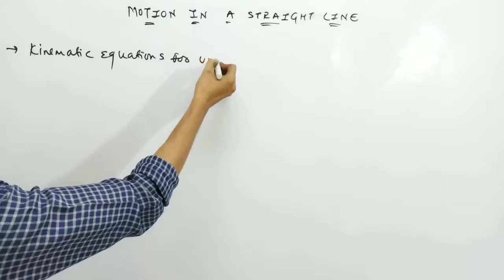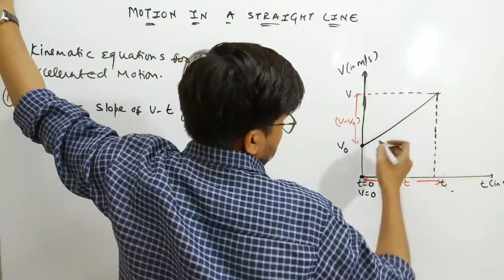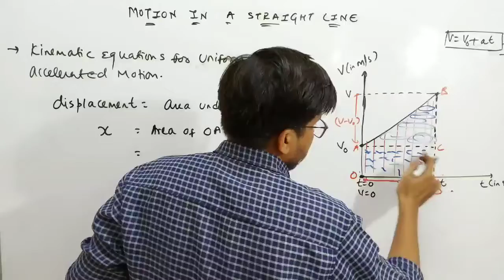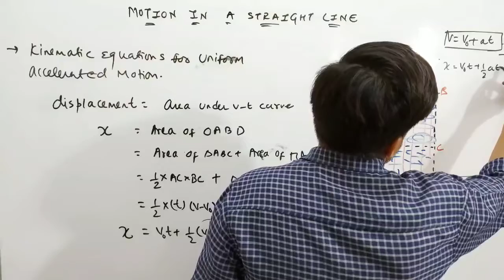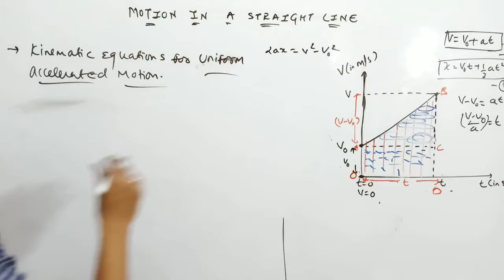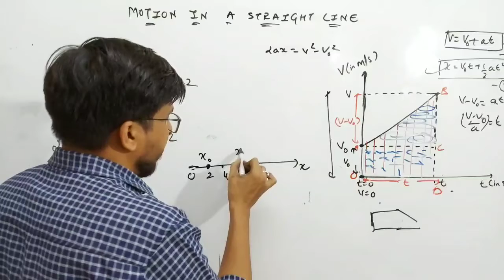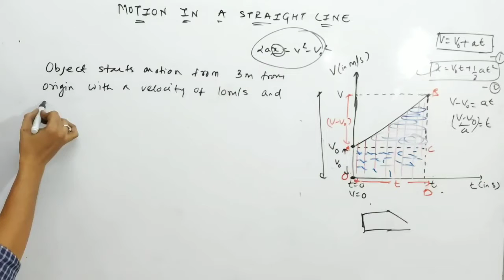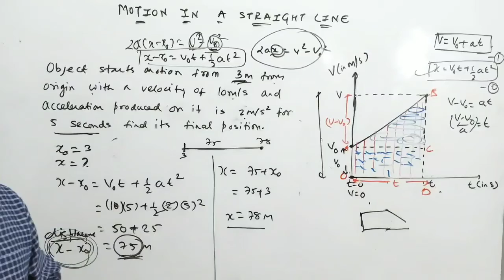Motion in a straight line class 11|04|Kinematics equations|physics|ncert